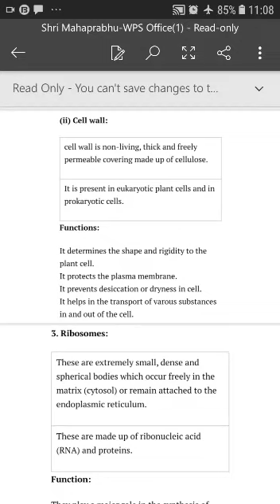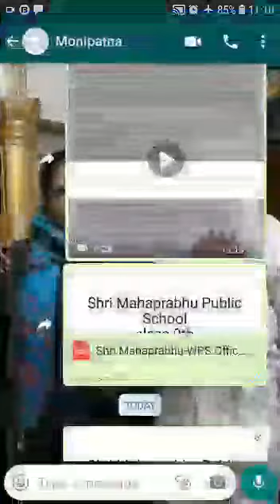Class 9 Science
Class 9th
 topic :-cell wall and ribosomes
Video from Mrs. Satya Singh